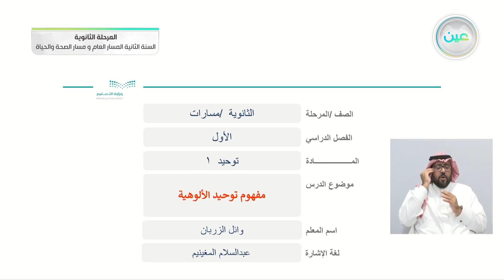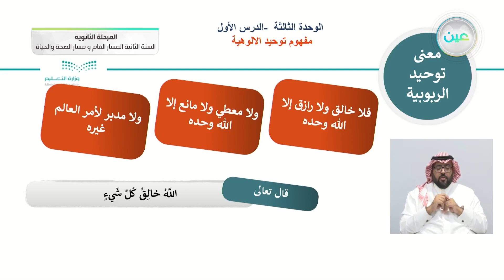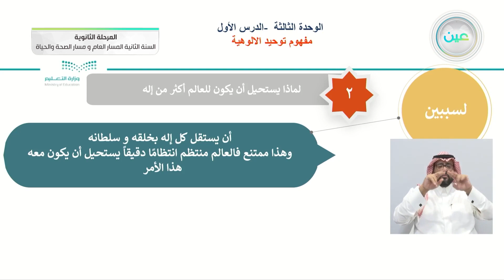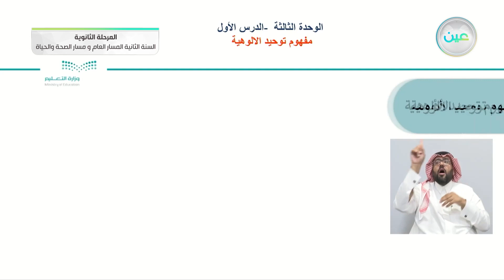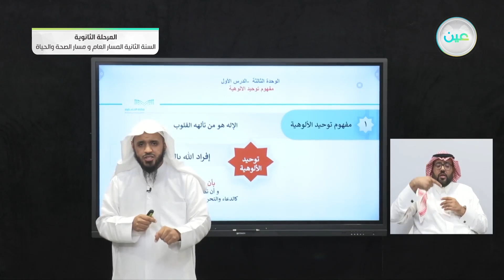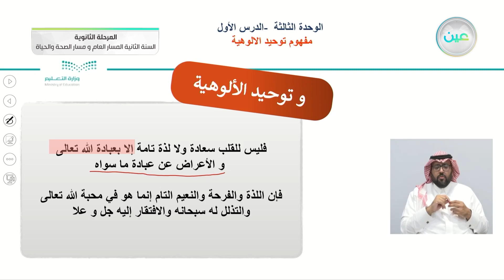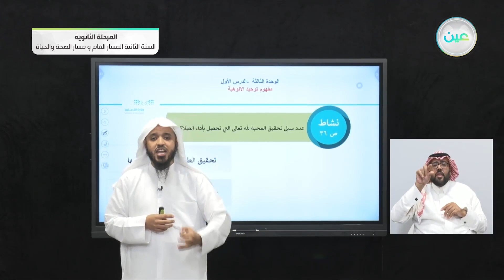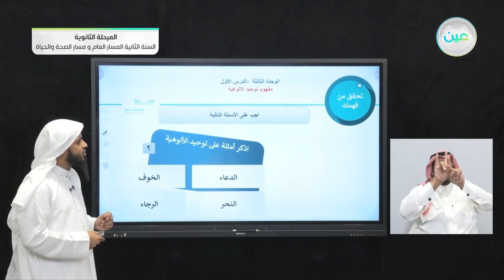مفهوم توحيد الألوهية - التوحيد (1) - المسار العام والصحة والحياة - السنة الثانية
الحصة السادسة - الخميس - الأسبوع الثالث - المسار العام والصحة والحياة - السنة الثانية